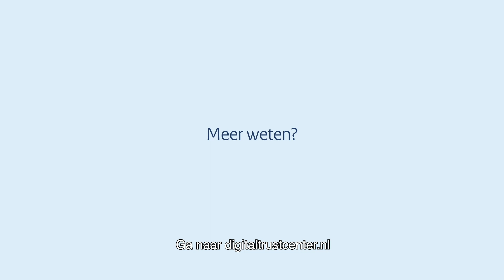Basic cybersecurity principle 2: Choose secure settings | Business.gov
This DTC video informs you about the second basic principle of cybersecurity: choosing secure settings for your devices. Most devices come with standard settings, that can easily be hacked.